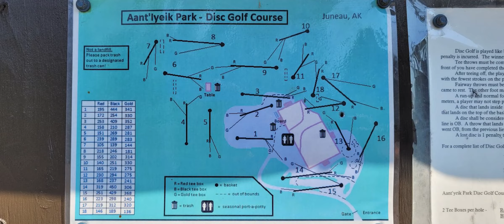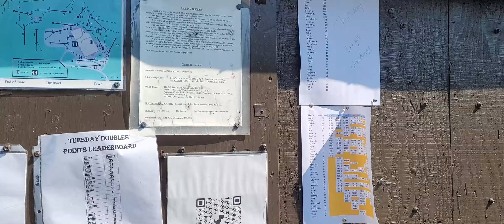Aant'lyeik Park Disc Golf Course - Juneau, Alaska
A brief look around the Aant'lyeik Park Disc Golf Course in Juneau, Alaska. If you live in the area, or ever visit, pack your discs, grab some sturdy shoes, and head out for a great round of disc golf. 👍 ⛳

0:00 Intro
0:50 Road to the Course
1:35 Hole 1
2:13 Ballfield and Course Information
2:46 Out on the Course - Hole 12
4:33 Hole 13
6:56 Holes 16 & 14
9:35 Aerial Footage